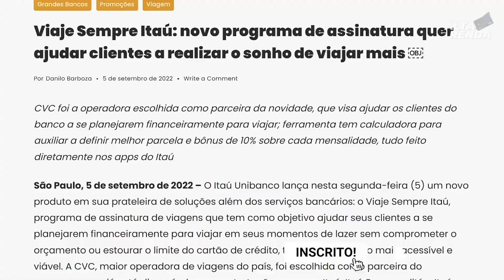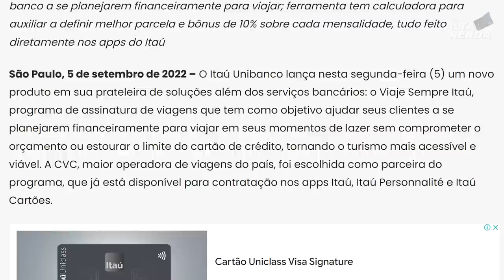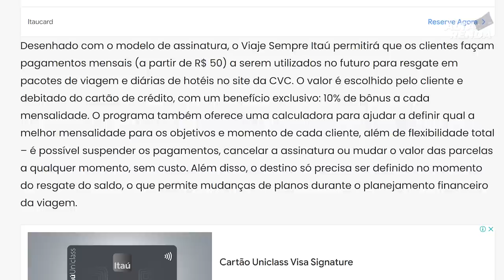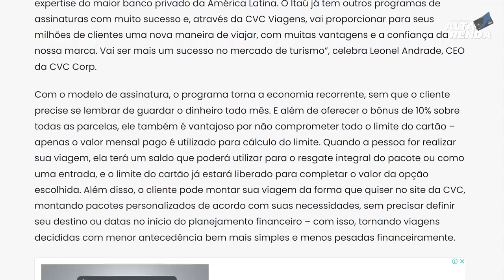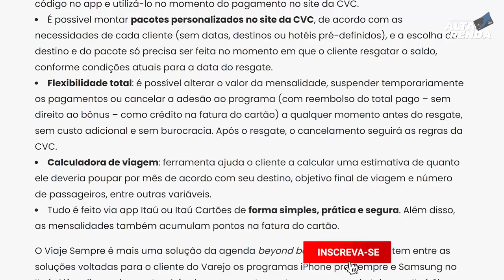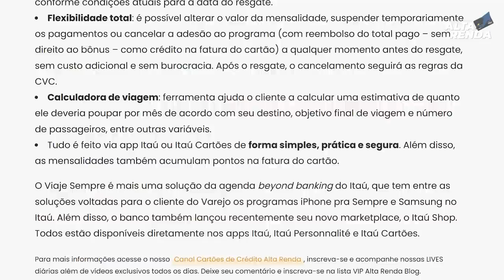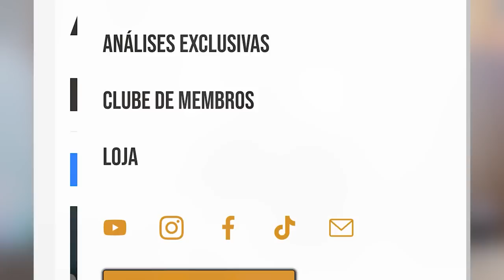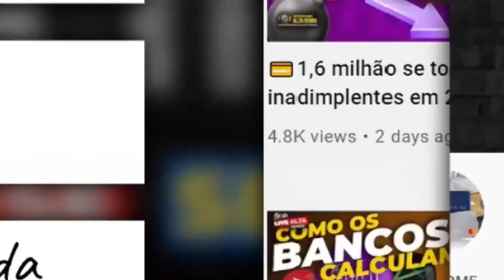💳NOVO PROGRAMA DO ITAÚ "VIAJE SEMPRE" LANÇAMENTO JUNTO COM A CVC. SAIBA TUDO AQUI SOBRE O NOVO.